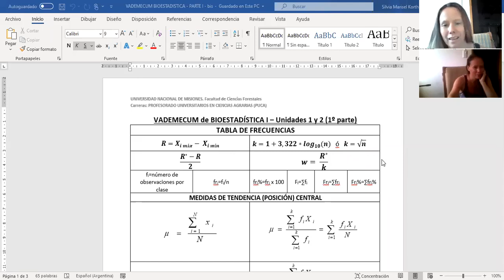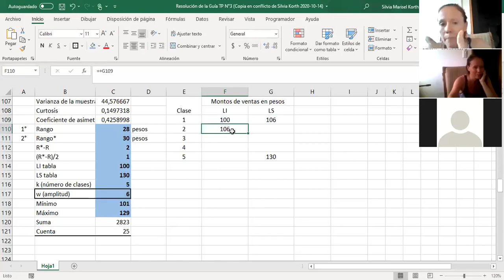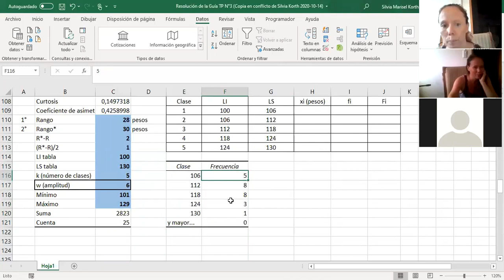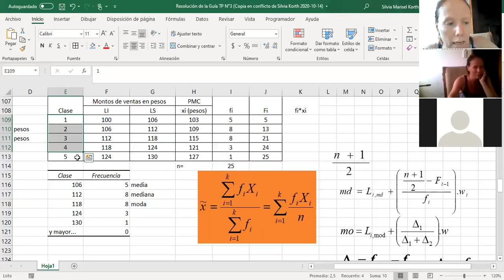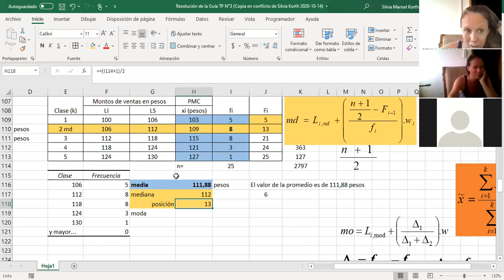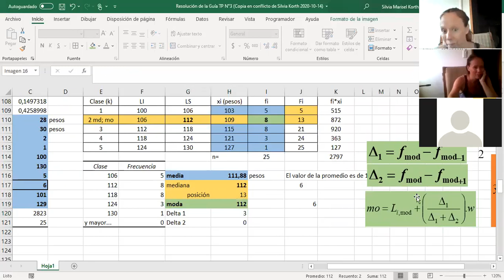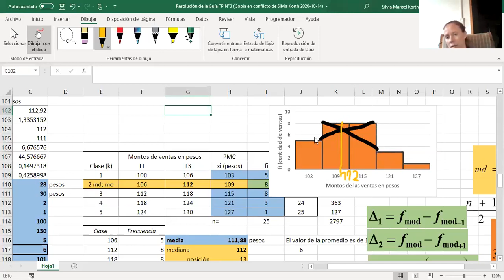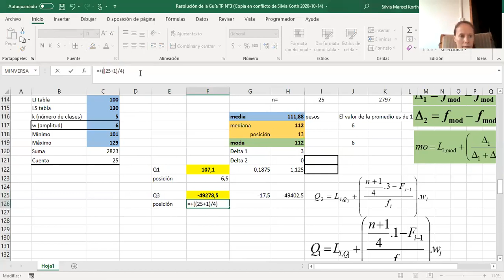Bioestadística Medidas descriptivas de posición central y relativas. Clases del 16-10-2020. Parte 3